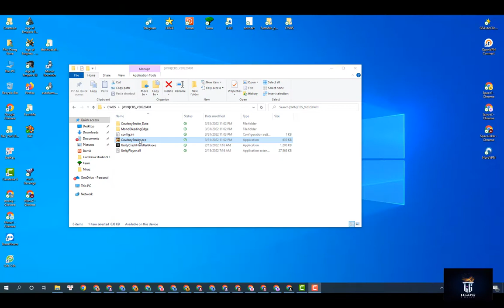COWBOY SNAKE - Game điều khiển những chú "Snake", chơi cực kỳ hấp dẫn mà còn kiếm ra tiền nha!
Lấy cảm hứng từ trò chơi kinh điển "Snake", người chơi COWBOY SNAKE sẽ điều khiển con rắn của chính mình tiêu thụ thức ăn trong môi trường xung quanh và chiến đấu với những con rắn do những người chơi khác trên thế giới điều khiển. Trò chơi được thiết kế cho mọi cấp độ người chơi. Người chơi sẽ điều khiển những con rắn của mình bằng con trỏ và một cú nhấp chuột mỗi khi họ muốn tăng tốc.
Ngoài tính chất giải trí cao và rèn luyện sự nhạy bén, COWBOY SNAKE còn là một trò chơi tập thể. Người chơi có thể thu thập Snake Rinium ($ RIM) - phần thưởng trong trò chơi và các vật phẩm NFT. Đây được coi là phần thưởng cho những đóng góp của bạn cho hệ sinh thái. Mô hình này được gọi là “Play To Earn”.
Link Đăng Kí tham gia  chơi game cùng LGG:
Theo dõi Legend Guild Game để không bỏ lỡ tin tức nóng hổi nhất thị trường crypto: